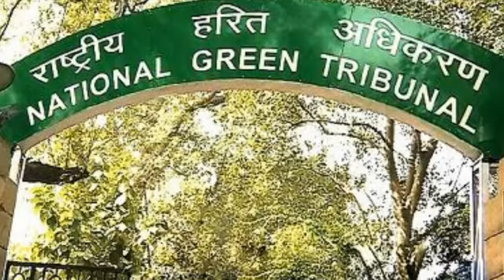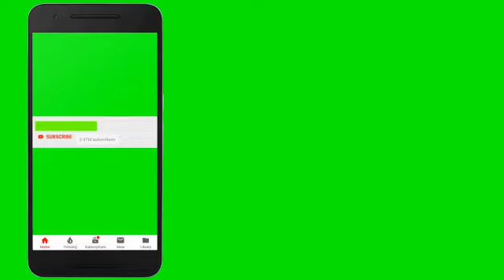Rice facts ( धान की खेती के रोचक तथ्य)